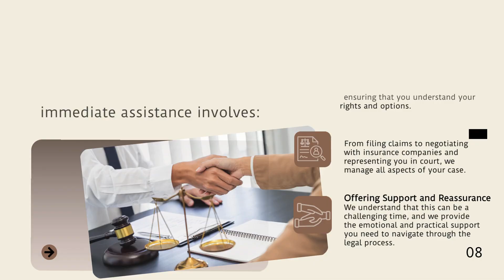Federal Way Personal Injury Lawyer Immediate Assistance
At The Ye Law Firm, we understand the urgency and complexity that often accompany personal injury cases. If you find yourself in a situation where you need immediate legal help, we are here to provide the support and expertise you need. As a Federal Way Personal Injury Lawyer  immediate assistance, our goal is to be by your side every step of the way, ensuring that your case is handled efficiently and effectively.

Why Choose Us as Your Federal Way Personal Injury Lawyer?

When you're facing the aftermath of an accident or injury, you need a legal team that acts swiftly and decisively. That's why we pride ourselves on being a Federal Way Personal Injury Lawyer quick response. Our approach is to provide you with immediate assistance so that you can focus on your recovery while we handle the legal complexities.

Our commitment to swift resolution stems from our awareness of the financial and emotional burdens that personal injuries can bring. As a Federal Way Personal Injury Lawyer Immediate Assistance, we work tirelessly to ensure you receive the compensation you deserve, allowing you to move forward with peace of mind.

Fast and Efficient Legal Support

We believe that effective legal representation requires not only quick responses but also a commitment to achieving results. As your Federal Way Personal Injury Lawyer fast resolution, we strive to resolve your case as quickly as possible, without compromising on the quality of our service. Our efficient approach means that you can expect prompt updates and timely progress throughout your case.

Our dedication to fast resolution is driven by our understanding of the financial and emotional strains that personal injuries can impose. We work tirelessly to ensure that you receive the compensation you deserve, so you can move forward with your life with peace of mind.

How We Can Assist You

Whether you are dealing with a car accident, slip and fall, or any other personal injury case, we are here to help. Our role as a Federal Way Personal Injury Lawyer immediate assistance involves:

Providing Expert Legal Guidance: We offer comprehensive legal advice tailored to your specific situation, ensuring that you understand your rights and options.

Handling All Legal Proceedings: From filing claims to negotiating with insurance companies and representing you in court, we manage all aspects of your case.

Offering Support and Reassurance: We understand that this can be a challenging time, and we provide the emotional and practical support you need to navigate through the legal process.

We are available to provide the immediate assistance you need and to guide you through every step of your personal injury claim.

For those visiting our Federal Way office, we are located at 31919 1st Ave S, Suite 104, Federal Way, WA 98003.

Remember, when it comes to your personal injury case, having a lawyer who responds quickly and resolves matters efficiently can make all the difference. Let us be your trusted advocate and fight for the justice and compensation you deserve.